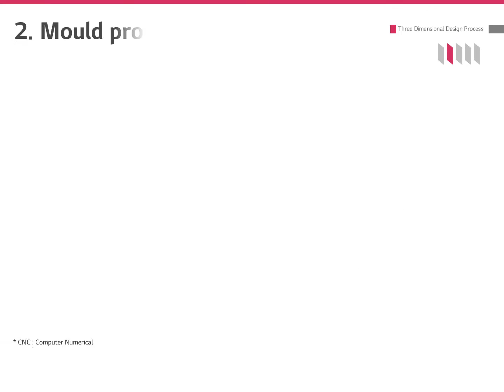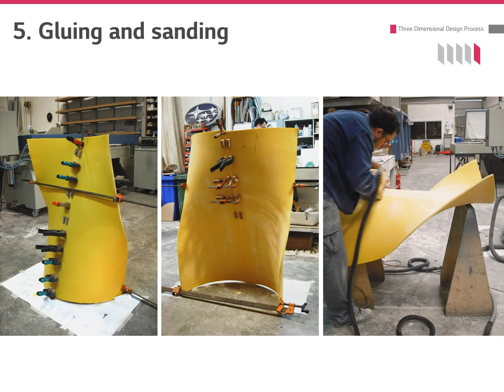Three Dimensional Design